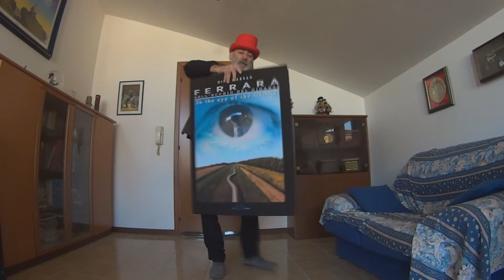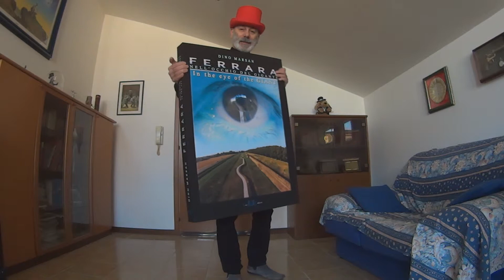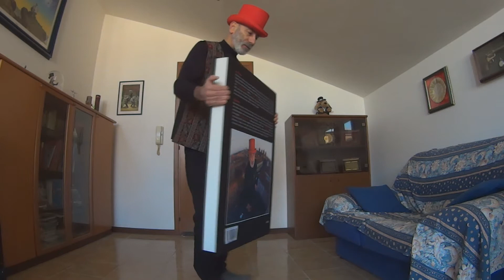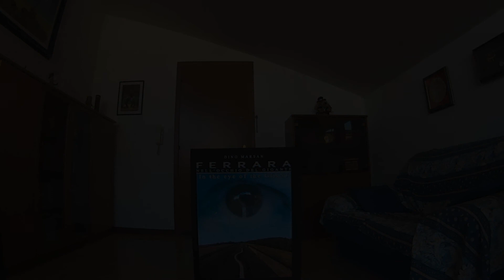Ferrara, in the eye of the giant (nell'occhio del gigante) - The big book!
In anteprima il nuovo libro di Dino Marsan e come è stato realizzato.